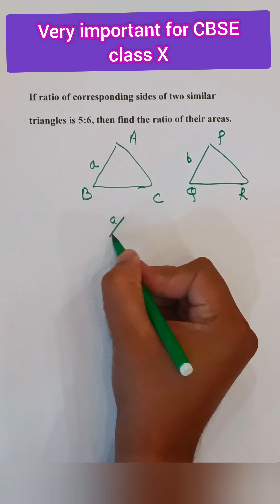If ratio of corresponding sides of two similar triangles is 5:6, then find the ratio of their areas.